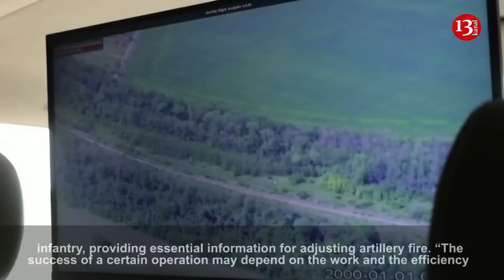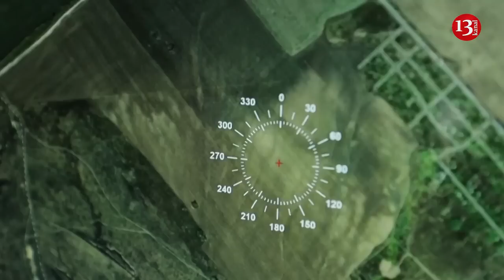Ukrainian-designed drones vital in fight against Russian forces around Bakhmut